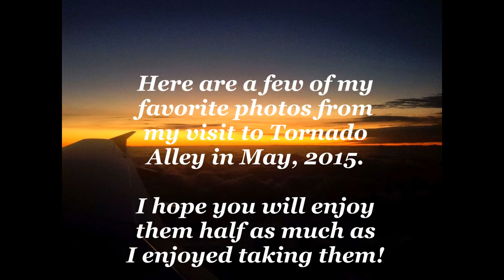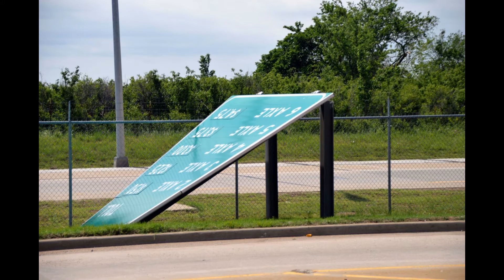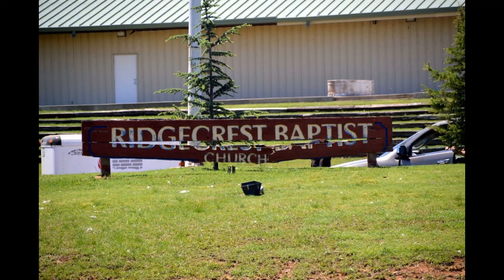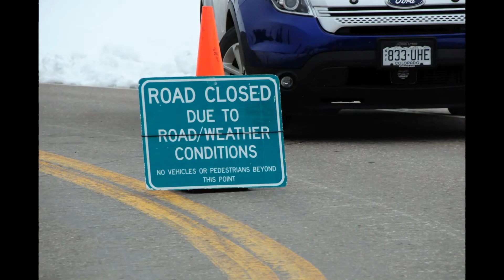Favorites From Storm Chase 2015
Here are some of my favorite photos from this year's visit to Tornado Alley with Cloud 9 Tours. Many many thanks to Charles Edwards, George Kourounis, John Guyton, Brad Riley and all of the Cloud 9 family for such a great time we all had this year!

Of course, I have lots more pictures from my month-long trip, but hopefully these will give you an idea of the power and majesty of Mother Nature that we were fortunate enough to witness.

Now I can't wait until I can do it all over again, in May, 2016...